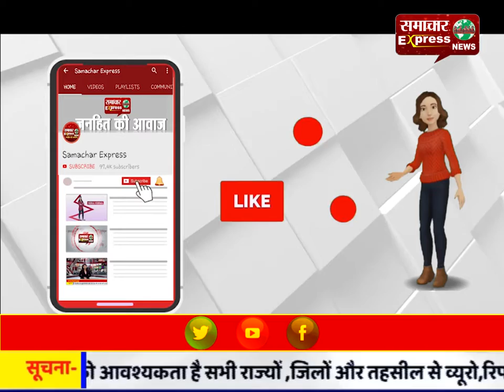एयरफोर्स डे: दुनिया की चौथी सबसे ताकतवर सेना इंडियन एयरफोर्स